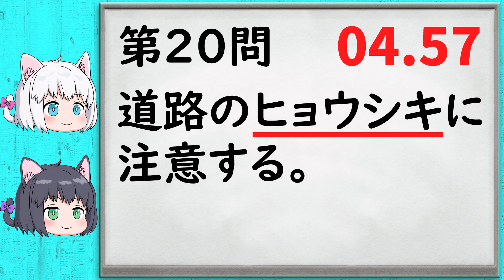【漢字クイズ】小5漢字の書き取り一問一答・その16【中学受験/ゆっくり解説】